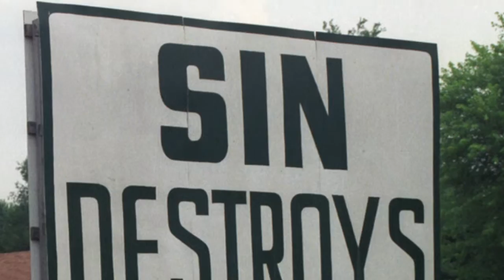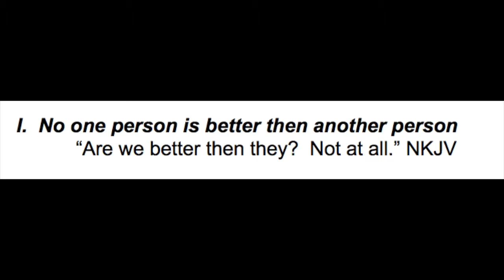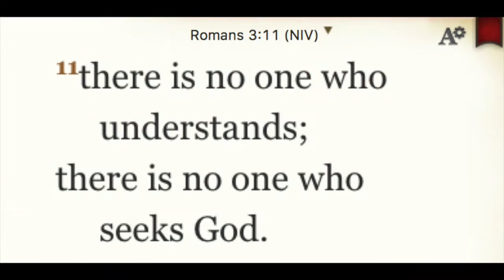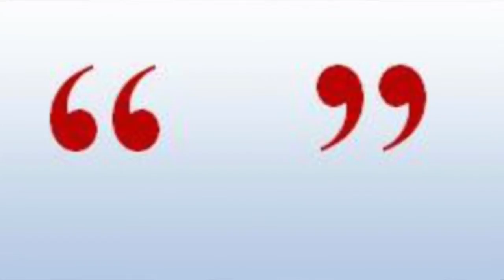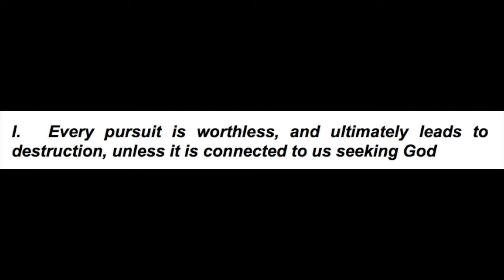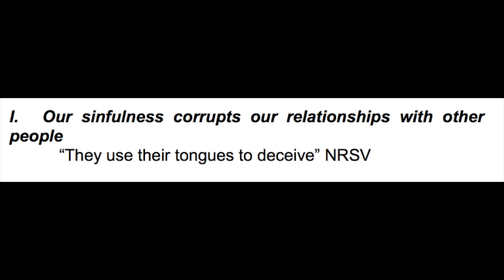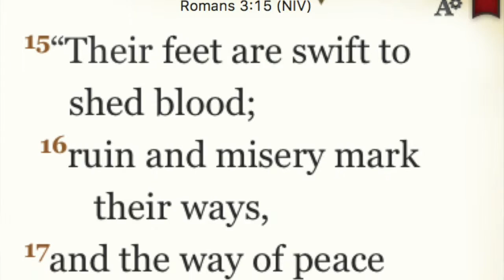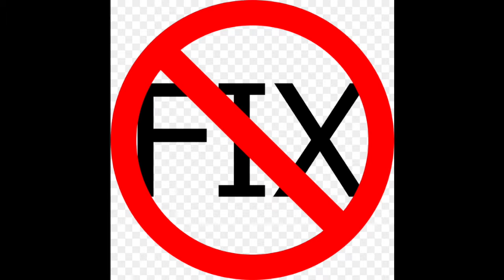Romans 3:9-20, All People Are Sinners (part 1)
"Christianity 101"
Part 4.2 a, Romans 3:9-20